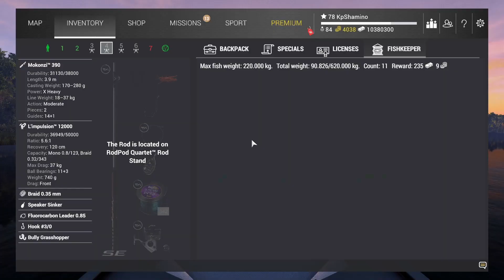Fishing Planet, St. Patrick's Event 2022, A Leprechaun's Favor VI Mission Guide